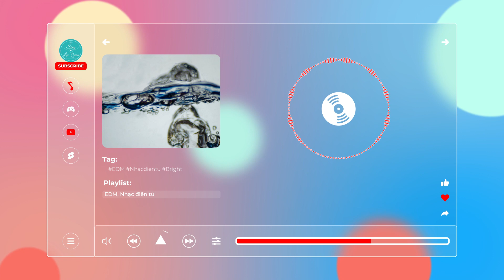Oxygen - Next Route【Nhạc không bản quyền, No Copyright Music】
🎵 Thông tin bài hát/Track Info:
Credit